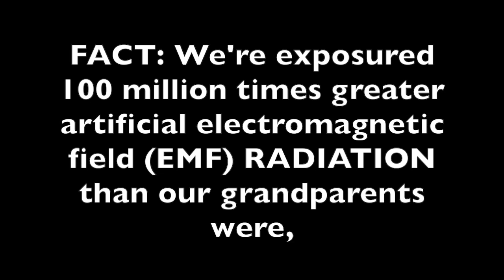5 Wellness: EMF Safety Tips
This video is about 5 Wellness: EMF Safety Tips